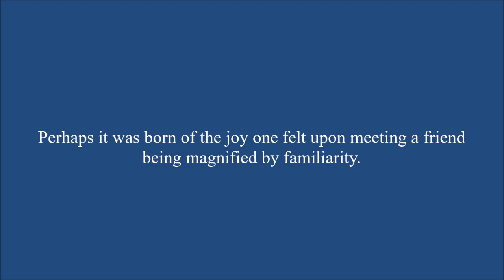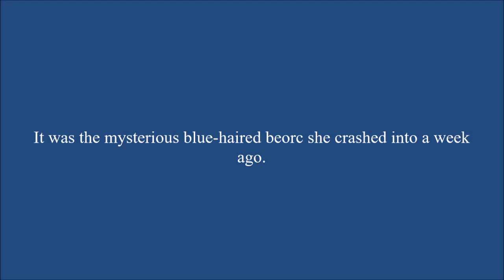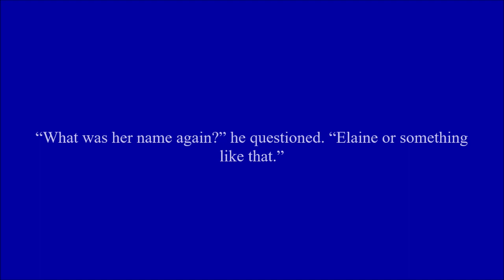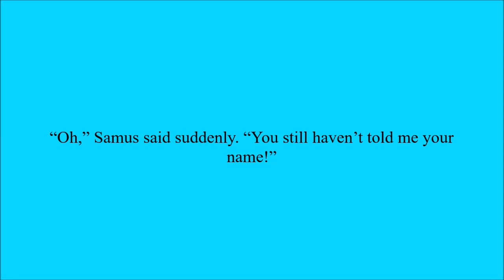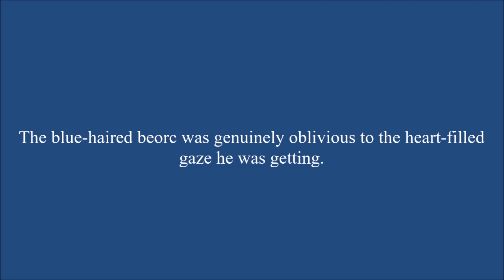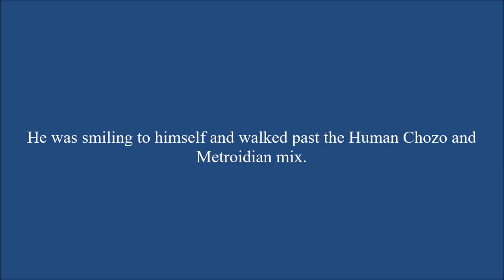Respect Me Not Chapter 72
Samus and Ike actually conversate for the first time